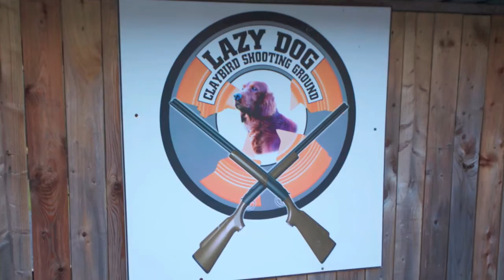Bride Valley Clay Trophy 2011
Bride Valley Clay Trophy 2011.The Rathcormac parish Gun Clubs, clay shoot derby took place on Wednesday July 13th in the LazyDog shooting ground Ballylanders for the now coveted "Bride Valley Clay" trophy.The purpose of the event is to have a social evening involving the two clubs in the parish, The overall computation of scores to calculate winning team was performed by Ray Sampson, Rathcormac Game and Wildlife Club was the winner, in what turned out to be a close competition with only four clays between the clubs. This event promises to be the summer highlight of both clubs and every effort will be put in to retain or win the "Bride Valley Clay" next year.
The true winner on the night was the sport of shooting in Rathcormac, both clubs enjoyed a very social event in the LazyDog shooting ground.